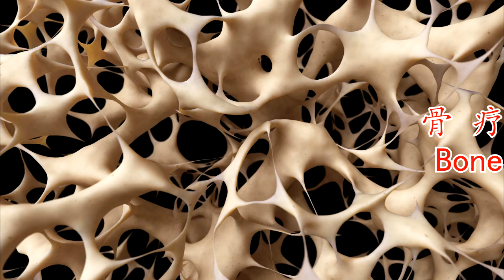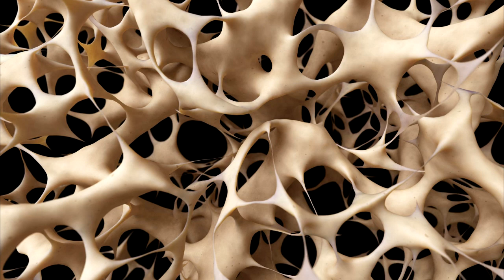骨 疗愈频率 418.3Hz Bone healing music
骨的正常频率是418.3Hz。

骨骼是组成脊椎动物内骨骼的坚硬器官，功能是运动、支持和保护身体，及储藏矿物质。骨组织是一种密实的结缔组织。

注意事项：
1、建议听之前，或之后，饮用一升水。人体80%成分为水，饮水是排毒和防止脱水和优化有效性而采取的措施。
2、选择一个舒适的姿势，合适的音量，让音乐流过你的身体。半睡眠状态更好。
3、请选择好的耳机和音箱，不推荐使用，手机扬声器/桌面廉价的小音箱/便携小音箱。劣质耳机/音箱会歪曲频率，你不会得到纯正弦波或等时音。
4、不要在工作时和运动中收听。
5、每天可以重复2-3次收听。
6、音乐疗愈的原理请阅读本频道的简介。这不是一种医疗实践。所有音乐作为：了解身心、健康、频率关系的学习资料。任何疾病请及时就医，并遵循医生嘱咐。

您需要帮助或者反馈请给我留言。